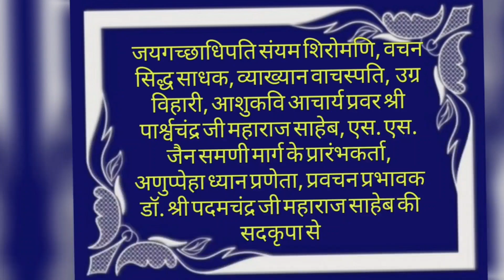Shilpaji Surana-Bikaner,64 Sati Sajjhay-Bhag 3-Khuli Kitaab Pratiyogita